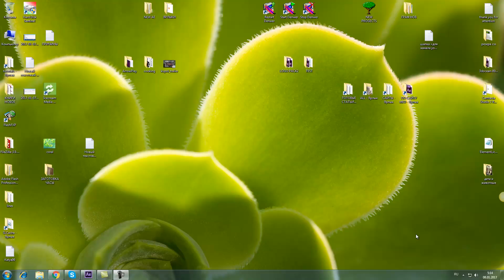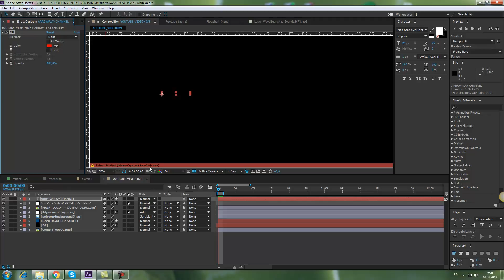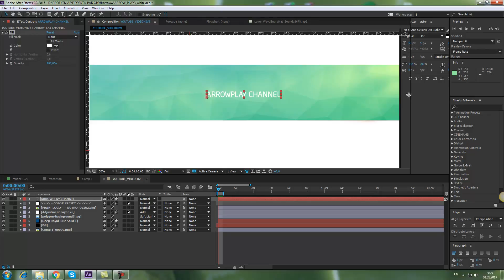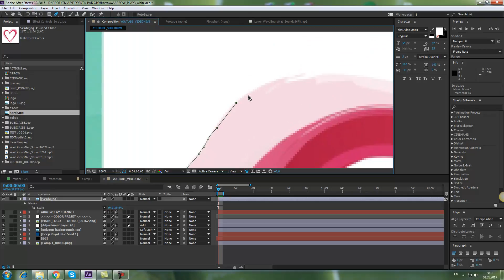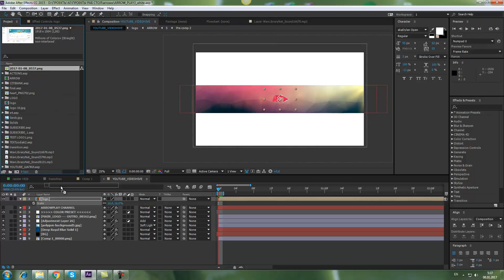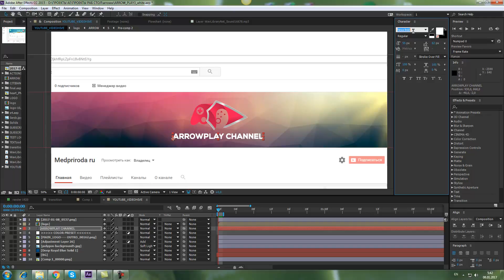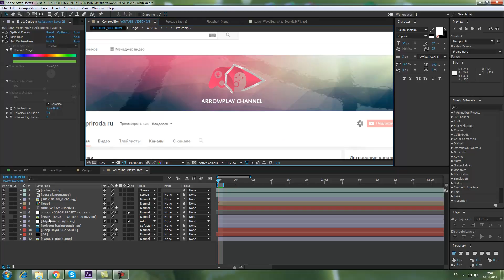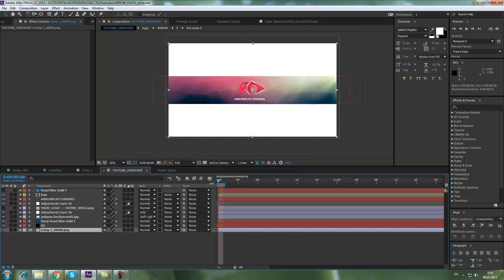Шапка для канала Youtube // Шаблон AE. Подробный урок!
Шапка для канала Youtube. Создать своими руками.
Это мой первый видео урок и прошу прощение за его качество. Однако как я обещал прилагаю файл проекта, где все подписал для удобства редактирования.
Скачать шапку для канала Youtube в виде проекта .aep
Adobe After Effects - самый мощный графический пакет по обработке видео. Полный курс по этой программе
Сколько можно зарабатывать изучив этот курс смотрите скрин моего аккаунта videohive и партфолио с моими работами